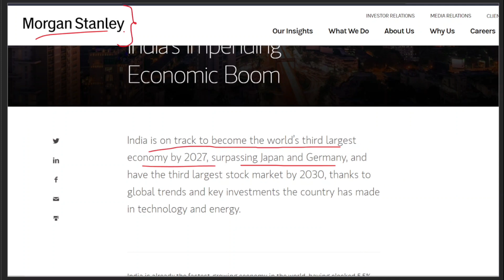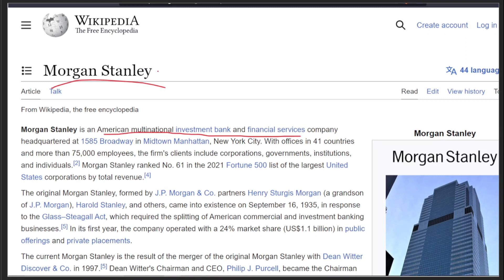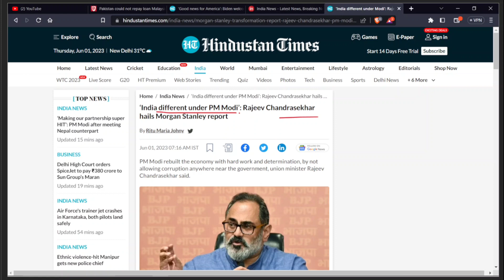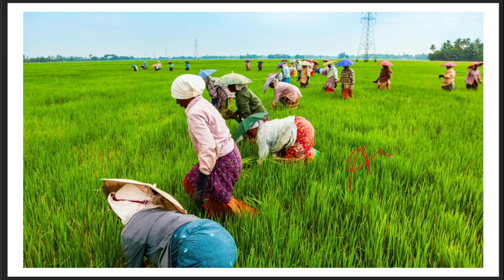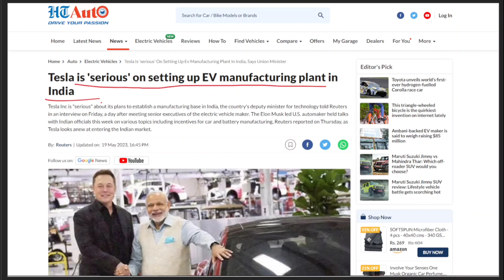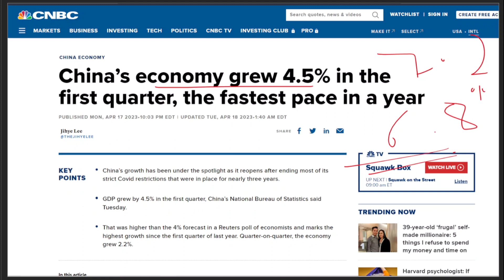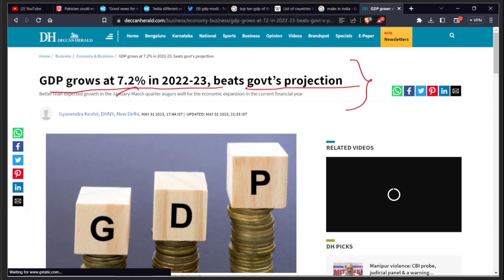India Shocked The World In GDP Growth | India to Become Third Largest Economy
This video is about the recent report of Morgan Stanley which said that India to become Third Largest Economy by 2027.